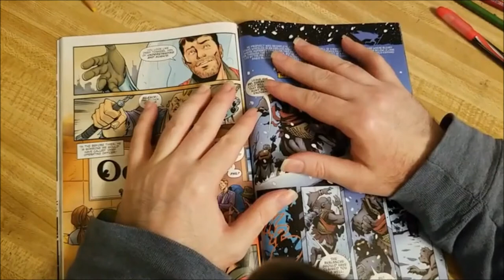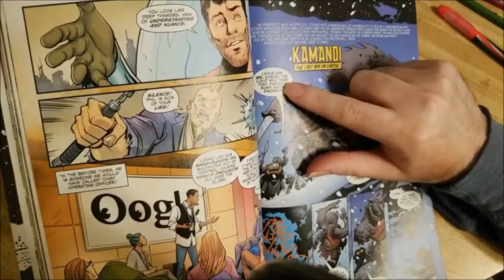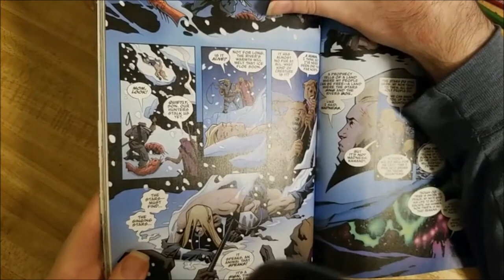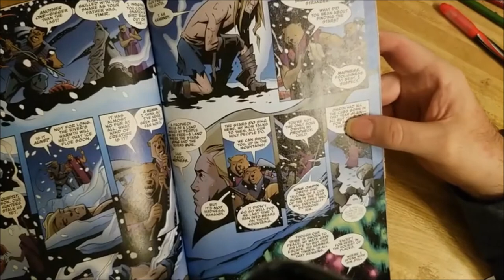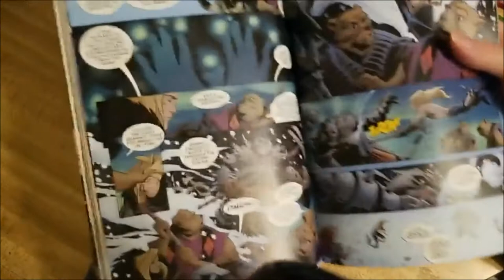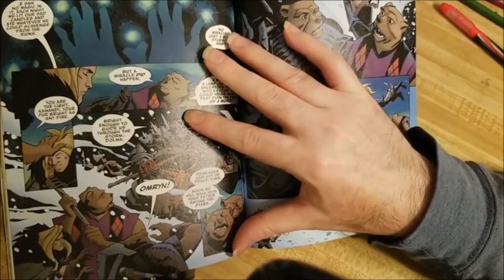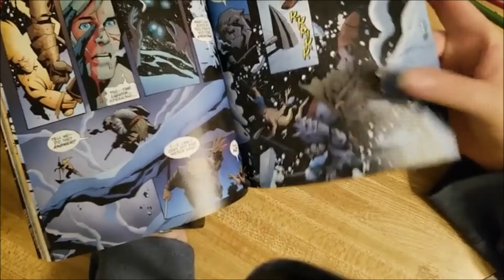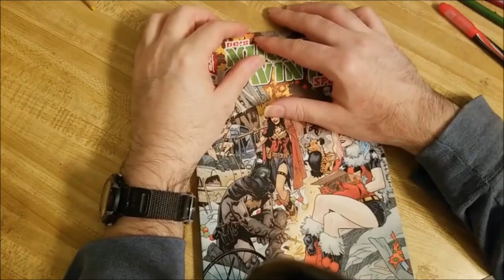25 Days Of Comic Book Reviews 12/22/2020 Kamadi (Day 22)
Hi everyone!
Michael here for Spirit Comics.  I hope you've been enjoying my 25 DAYS OF COMIC BOOK REVIEWS.   This is Day 22 This is a Christmas story coming out of DC's Nuclear Winter Special from DC Comics. This one features a character called "Kamadi."